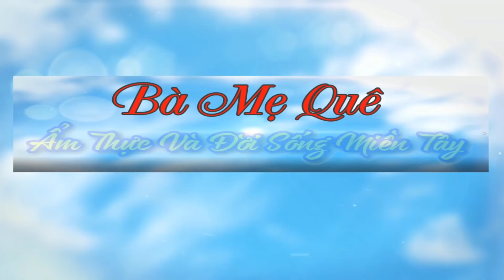Cách Làm BẤP NON CHIÊN NƯỚC MẮM Giòn Ngon/Món Ăn Chay/Bà Mẹ Quê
♨️ Chào mừng quý cô chú anh chị và các bạn trở lại kênh của Bà Mẹ Quê. Chúc cả nhà ngày mới nhiều niềm vui và hạnh phúc.
♨️ Hôm nay mình xin chia sẻ với cả nhà món BẮP NON CHIÊN NƯỚC MẮM GIÒN NGON dễ làm vô cùng.